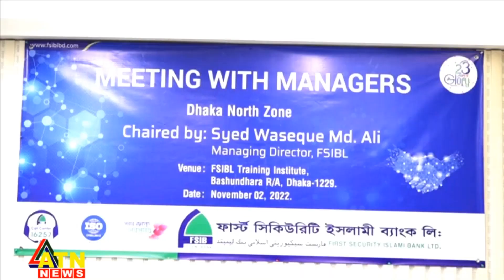ফার্স্ট সিকিউরিটি ইসলামী ব্যাংকের ব্যবসা সম্মেলন | ATN News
ফার্স্ট সিকিউরিটি ইসলামী ব্যাংকের ব্যবসা সম্মেলন | ATN News | bangla news |  bangladesh news | latest bangla  news | latest news | top bangla news